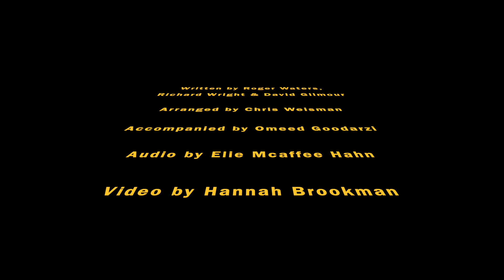Still Romantics (1/15: Breathe)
STILL ROMANTICS

15 videos by
CHRIS WEISMAN
OMEED GOODARZI
HANNAH BROOKMAN
ELIE McAFEE-HAHN

These songs were arranged and rehearsed, expanding on my 2019 album Romantics with Omeed Goodarzi (and including some Pink Floyd covers :), for a performance, subsequently cancelled, at Wesleyan University in spring 2020. Instead of losing this music, we asked our friend Hannah Brookman to make videos of them, and our friend Elie McAfee-Hahn  to do the audio (recording, overdubs, mixing, mastering), and we filmed and recorded our set in front of a green screen in Turners Falls, Massachusetts, in early March. From then until now (January 2021 at time of writing) Hannah and Elie have poured many months of beautiful work into (around, through) my music with Omeed. To help support us and our work, and in part to make up for the (good!) lost show money, we are including a link to my PayPal account.

Please consider $20 (or more).
We will be splitting what we make, evenly four ways.
We loved doing this and really appreciate your support!

Sincerely, Chris Weisman